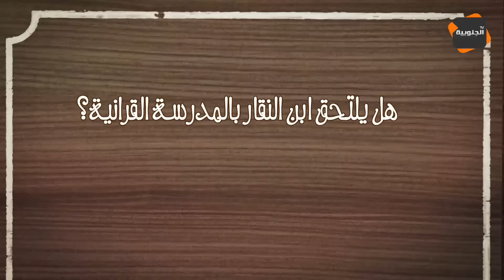أحلى حلقات النقار و الكاميرا الخفية ( الجزء الثاني )